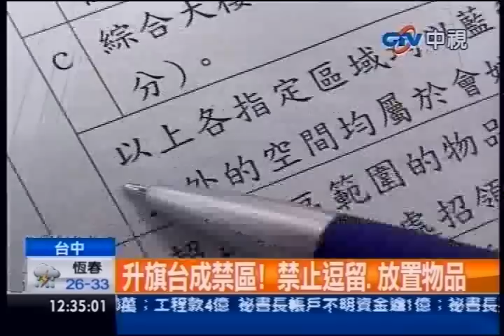中視新聞》走路不能併排！？ 台中女中新規範惹議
中視新聞》台中女中最近公告「校園行為規範」，走廊不得隨意坐臥、走路不能併排，還打算在校區貼上膠帶分區，藍區可放東西，紅區禁止學生逗留以及擺放物品，教室裡更連掛書包方式都規定，引發學生強烈反彈，認為根本在搞戒嚴。